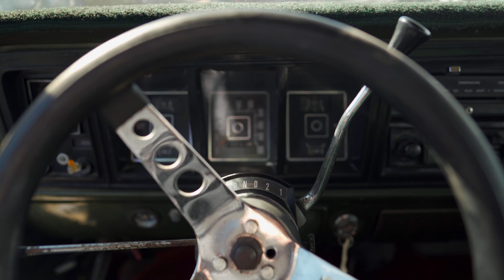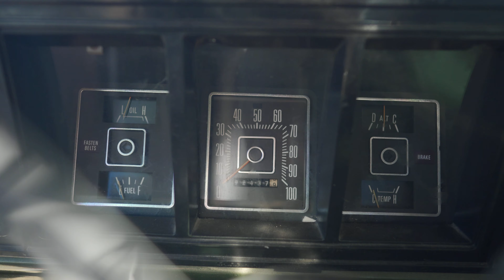Ford F250 Supercab von Mexikanerin rettet mir den Tag! 🤩 Oldtimerkauf in San Diego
Truck springt nicht an? Woran liegt es? Kann ich den Truck doch noch zum Laufen bekommen?
Schau dir unbedingt diese Folge an!

Suchst du auch ein USA Klassiker?
Dann melde dich direkt bei mir über WhatsApp!
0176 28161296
Classic N Chrome